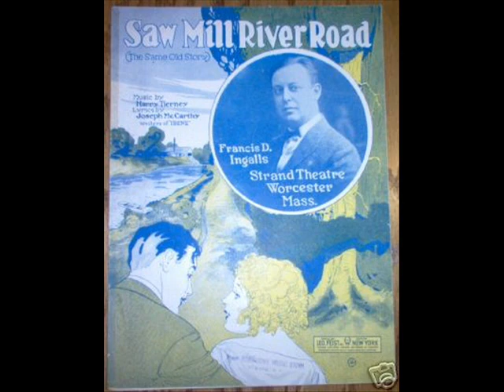The Great White Way Orchestra - Saw Mill River Road